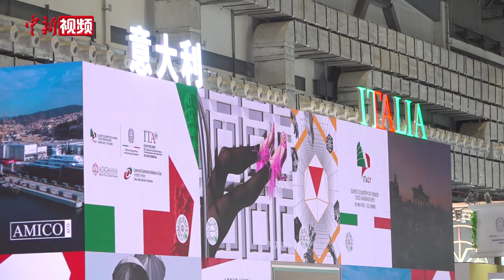第三届消博会主宾国意大利国家馆开馆 参展商：中国市场潜力大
作为第三届中国国际消费品博览会主宾国，意大利国家馆于4月11日开馆，该馆主要展示意大利奢侈品行业协会及其多个“意大利制造”会员品牌，包括时装、设计、食品和饮料、汽车、珠宝等品类。
意大利外交和国际合作部副部长玛丽亚·特里波迪在当天的开馆仪式上表示，意大利很荣幸能作为主宾国参与本届消博会。此次消博会上，意大利企业云集，这是该国企业持续分享中国市场红利的成果，他们也期待高品质的产品能获得市场的赞誉和认可。